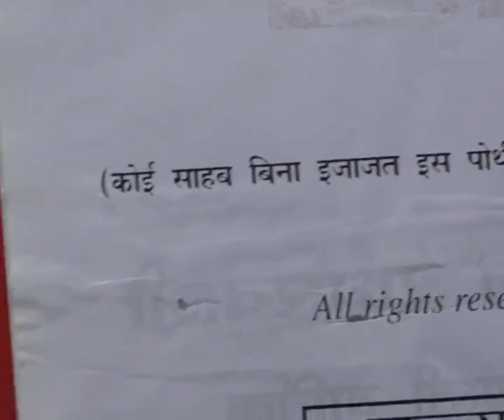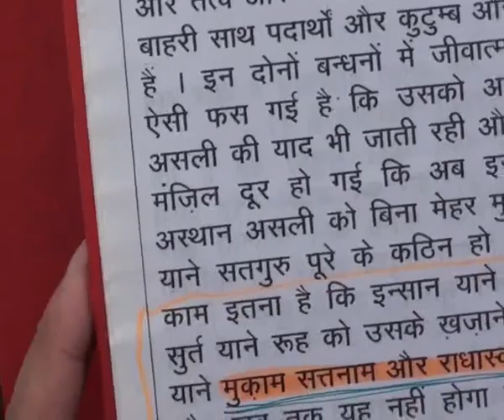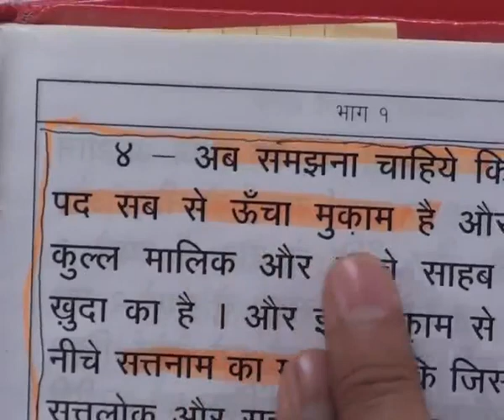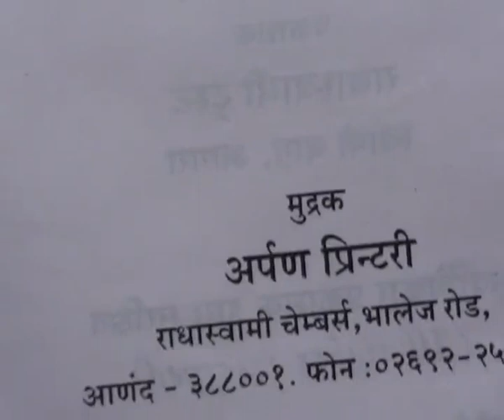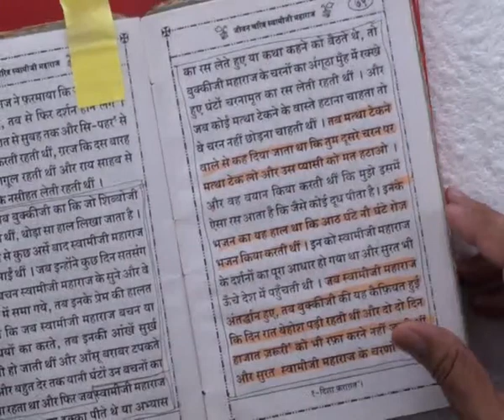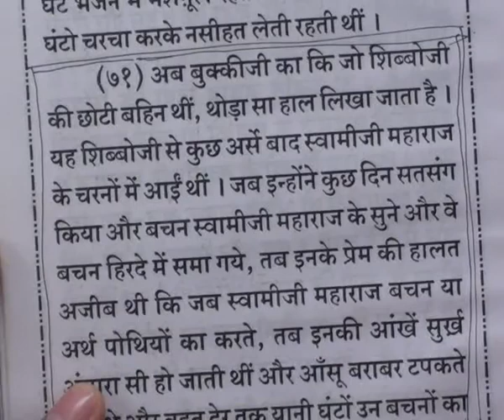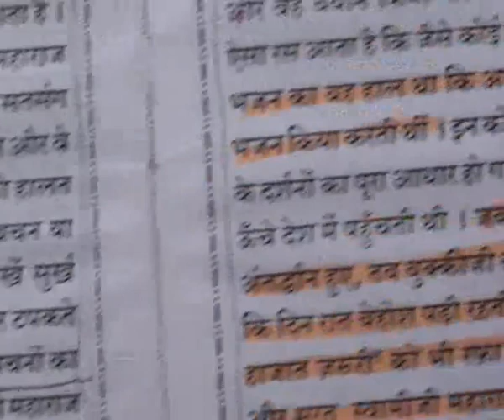Barwala Satsang (31 to 2 January 2011) Part33 of 41